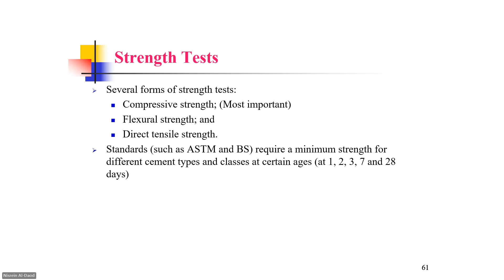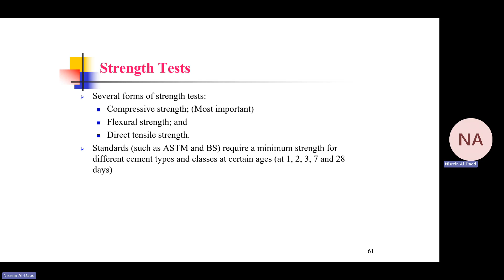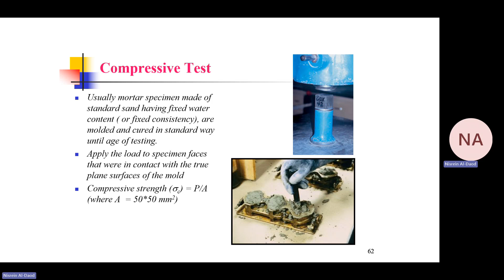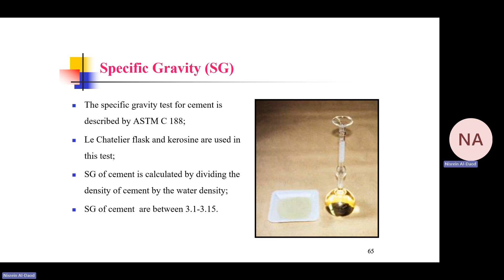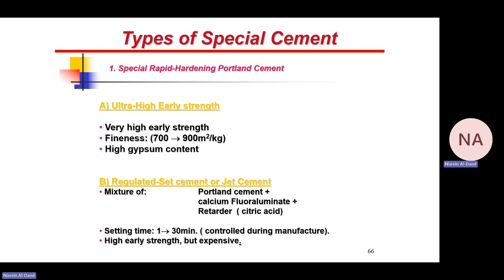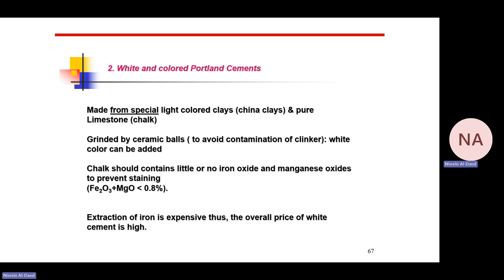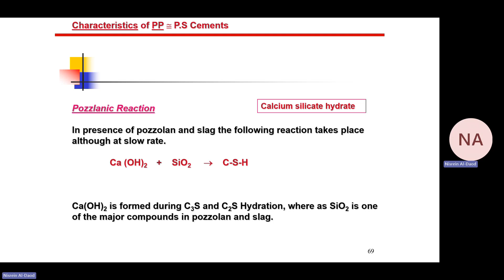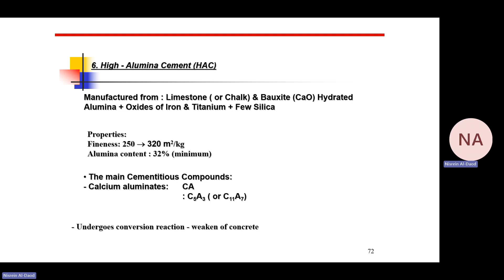Concrete Technology - Lecture 6 Cement